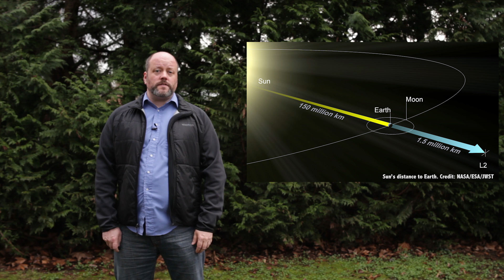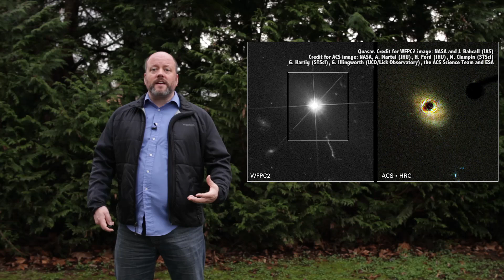How Far Back Are We Looking in Time?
When we look out into space, we're also looking back into time. Just how far back can we see?

Edited by: Chad Weber

The Universe is a magic time window, allowing us to peer into the past. The further out we look, the further back in time we see. Despite our brains telling us things we see happen at the instant we view them, light moves at a mere 300,000 kilometers per second, which makes for a really weird time delay at great distances.

Let’s say that you’re talking with a friend who’s about a meter away. The light from your friend’s face took about 3.336 nanoseconds to reach you. You’re always seeing your loved ones 3.336 nanoseconds into the past. When you look around you, you’re not seeing the world as it is, you’re seeing the world as it was, a fraction of a second ago. And the further things are, the further back in time you’re looking.

The distance to the Moon is, on average, about 384,000 km. Light takes about 1.28 seconds to get from the Moon to the Earth. If there was a large explosion on the Moon of a secret Nazi base, you wouldn't see it for just over a second. Even trying to communicate with someone on the Moon would be frustrating as you’d experience a delay each time you talked.

Let’s go with some larger examples. Our Sun is 8 minutes and 20 seconds away at the speed of light. You’re not seeing the Sun as it is, but how it looked more than 8 minutes ago.

On average, Mars is about 14 light minutes away from Earth. When we were watching live coverage of NASA’s Curiosity Rover landing on Mars, it wasn't live. Curiosity landed minutes earlier, and we had to wait for the radio signals to reach us, since they travel at the speed of light.

When NASA’s New Horizons spacecraft reaches Pluto next year, it’ll be 4.6 light hours away. If we had a telescope strong enough to watch the close encounter, we’d be looking at events that happened 4.6 hours ago.

The closest star, Proxima Centauri, is more than 4.2 light-years away. This means that the Proxima Centurans don’t know who won the last US Election, or that there are going to be new Star Wars movies. They will, however, as of when this video was produced, be watching Toronto make some questionable life choices regarding its mayoral election.

The Eagle Nebula with the famous Pillars of Creation, is 7,000 light-years away. Astronomers believe that a supernova has already gone off in this region, blasting them away. Take a picture with a telescope and you’ll see them, but mostly likely they've been gone for thousands of years.

The core of our own Milky Way galaxy is about 25,000 light-years away. When you look at these beautiful pictures of the core of the Milky Way, you’re seeing light that may well have left before humans first settled in North America.

And don’t get me started on Andromeda. That galaxy is more than 2.5 million light-years away. That light left Andromeda before we had Homo Erectus on Earth. There are galaxies out there, where aliens with powerful enough telescopes could be watching dinosaurs roaming the Earth, right now.

Here’s where it gets even more interesting. Some of the brightest objects in the sky are quasars, actively feeding supermassive black holes at the cores of galaxies. The closest is 2.5 billion light years away, but there are many much further out. Earth formed only 4.5 billion years ago, so we can see quasars shining where the light had left before the Earth even formed.

The Cosmic Microwave Background Radiation, the very edge of the observable Universe is about 13.8 billion light-years away. This light left the Universe when it was only a few hundred thousand years old, and only now has finally reached us. What’s even stranger, the place that emitted that radiation is now 46 billion light-years away from us.

So crack out your sonic screwdrivers and enjoy your time machine, Whovians. Your ability to look out into space and peer into the past. Without a finite speed of light, we wouldn't know as much about the Universe we live in and where we came from. What moment in history do you wish you could watch? Express your answer in the form of a distance in light-years.